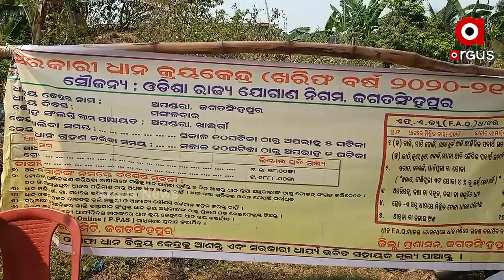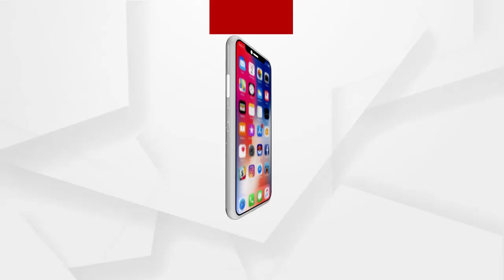ଧାନ ବିକ୍ରି ନେଇ ଚିନ୍ତାରେ ଚାଷୀ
ମଣ୍ଡିରୁ ଉଠୁନି ଧାନ । ଦିନରାତି ପରିଶ୍ରମ କରି ସୁନାର ଫସଲ ଫଳାଇଥିଲା ଚାଷୀ । କିନ୍ତୁ ଟୋକନ ଅବଧି ସରିଯାଇଥିବାରୁ ଜଗତସିଂହପୁରର ବିଭିନ୍ନ ମଣ୍ଡିରେ ପଡିରହିଛି ହଜାର ହଜାର ବସ୍ତା ଧାନ । ପ୍ରାୟ 7ହଜାର ଚାଷୀଙ୍କ ଧାନ ବିକ୍ରି ନହୋଇ ପଡିରହିଛି...